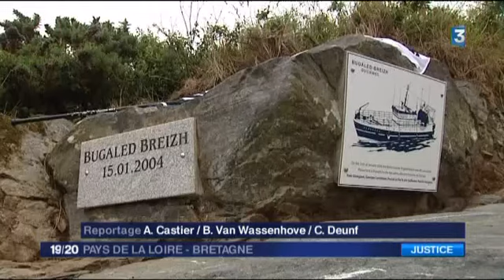Audience Bugaled Breizh en Angleterre